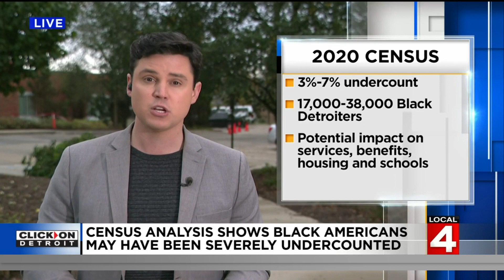Census analysis shows Black Americans may have been severely undercounted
A new look at the 2020 Census is showing some troubling new findings with potentially millions of Black Americans uncounted.